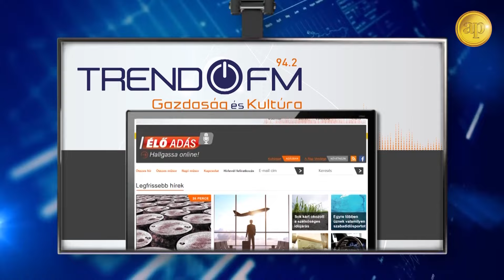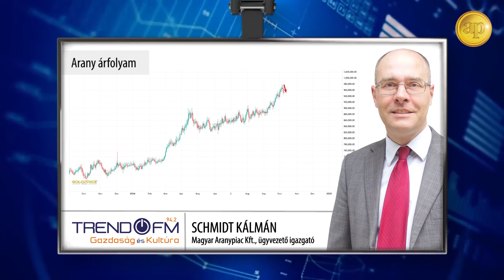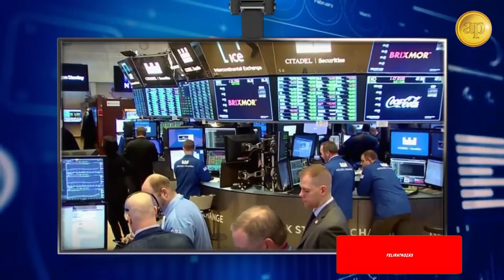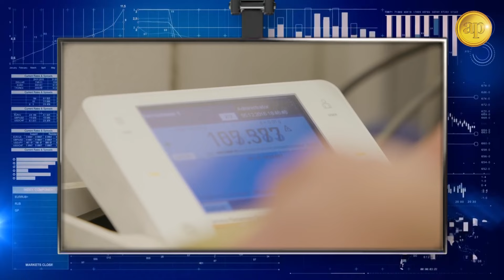Aranyár: Átmeneti megtorpanás?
A világpiaci aranyár enyhén konszolidáló mozgást mutat jelenleg. Úgy tűnik, hogy egyelőre megpihen a jegyzés 2.600 dollár környékén per uncia, de valódi korrekcióról egyelőre még nem lehet beszélni. A lélegzetvételnyi szünetről a vártnál jobban alakuló amerikai makrogazdasági adatok, továbbá ezzel összefüggésben a visszább vett kamatcsökkentési várakozások gondoskodtak. Ugyanakkor rövidtávon szinte képtelenség megjósolni az aranyár további irányát. Kiszámíthatatlan, hogy miként alakulhatnak a geopolitikai konfliktusok, bizonytalan a további kamatpálya és megjósolhatatlan, hogy ki nyeri az amerikai elnökválasztást, csak hogy néhány potenciálisan piacmozgató eseményt említsünk.

Hallgassa meg aktuális helyzetértékelésünket!

Videó bejegyzéseinkben részletes elemzéseket talál 📈 az arany árfolyam mozgásáról, a BefektetésiArany trendjeiről. Kövesse oldalunkat! 👍 Legyen tájékozott! 🛒 Vásárlás-visszavásárlás 📞 (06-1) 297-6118